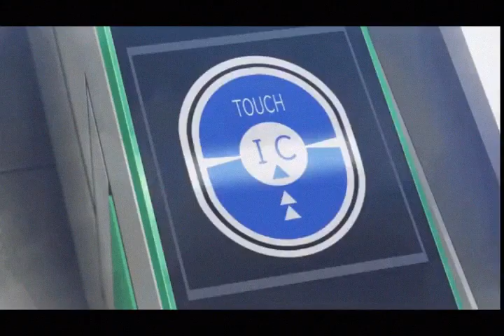Chocola.MP4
Stupid fucking dumb cat couldn't even walk threw a fucking gate fuckinf stupid little shit